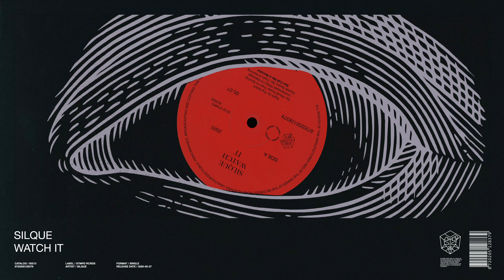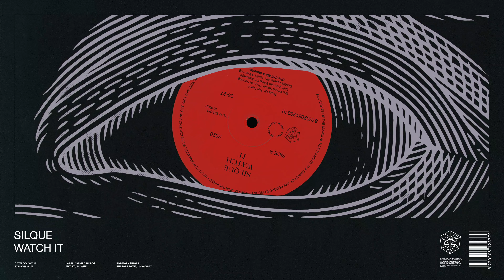Silque - Watch It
Silque dropping another groovy banger, their song Watch It is out now!